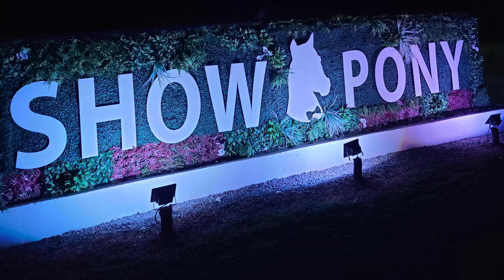Ep 19: Hello from Panama + Lessons from Last 2 "Boyfriends"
Episode 19 of Why Be Lamron was filmed a few days ago in Panama during a "job" I got shooting a video for a vegan "social media star." There were some red flags with the people involved in this project that I kept ignoring and tip-toed around in this video, but the full story will be discussed tomorrow in a special release on my channel.

I am learning a lot lately. Most of my 'lessons' come from relationships I have been through-- whether they are work, romantic, or friendship related. In this episode I examine two past boyfriend relationships and say sorry for some stuff I said online that hurt someone.